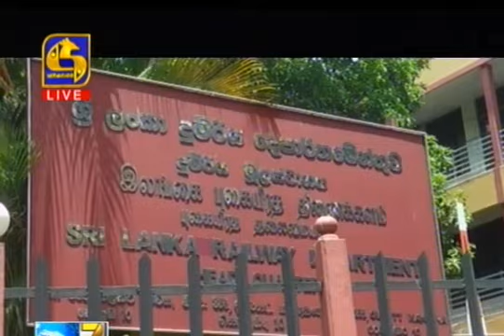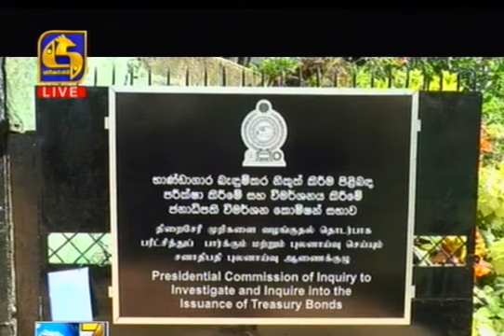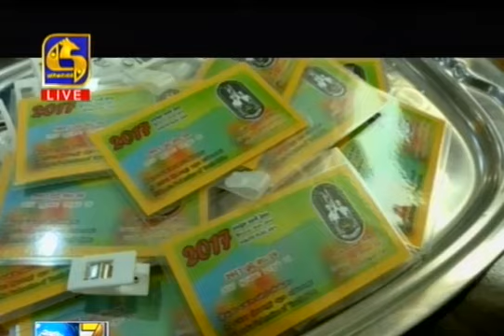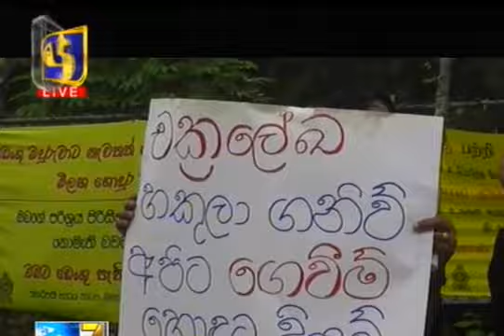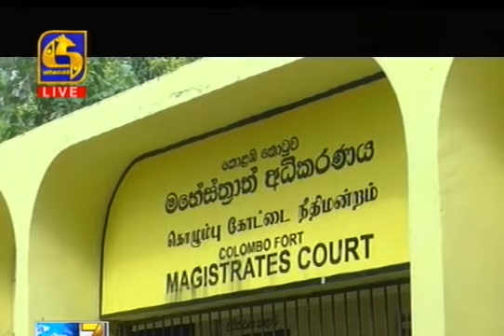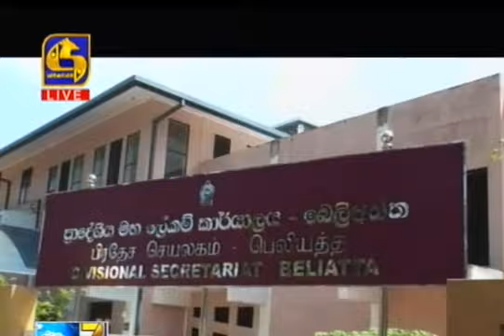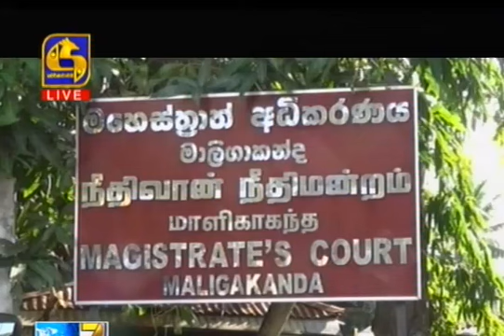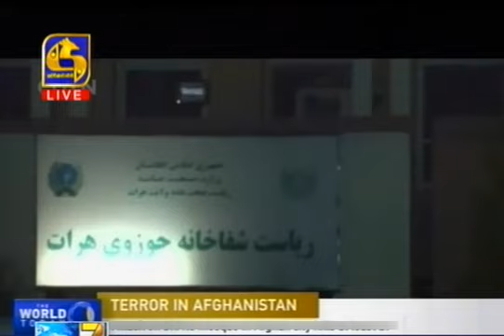Live at 7 News – 2017.08.02